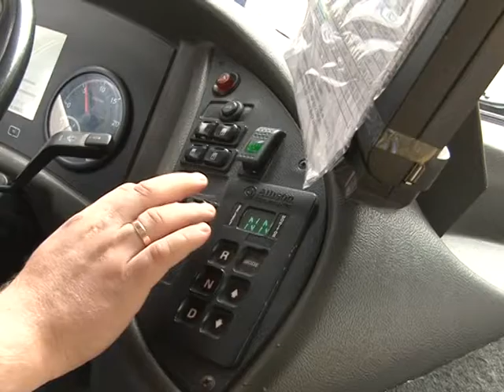Программа "В курсе". Как работает общественный транспорт в Сочи? (Эфкате REN TV Рен ТВ)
В Сочи ежедневно на линию выходят почти 800 автобусов – это и автобусы большой вместимости, и небольшие маршрутные такси. Сегодня в сфере пассажирских перевозок работают 7 транспортных компаний. Плюс одна муниципальная – «Сочиавтотранс». В последний раз масштабная транспортная реформа произошла в Сочи в канун Зимней Олимпиады. Что происходит в сфере перевозок на курорте сегодня? На эти и другие вопросы отвечает гость студии программы "В курсе" - начальник управления транспорта и связи администрации г. Сочи Юрий Усачев.

Сочи. Новости.
Телеканал Эфкате.